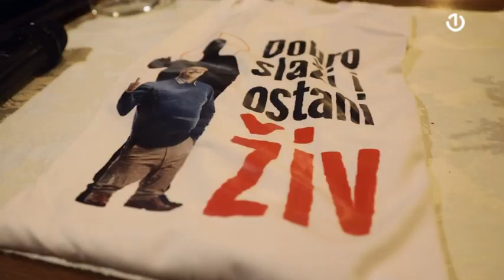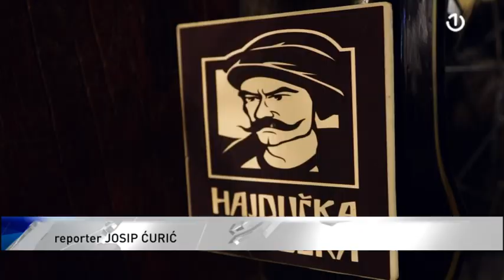"Dobro slaži i ostani živ", jedinstveno natjecanje u laganju